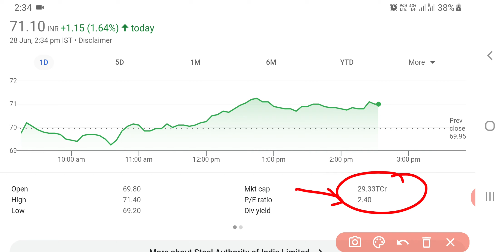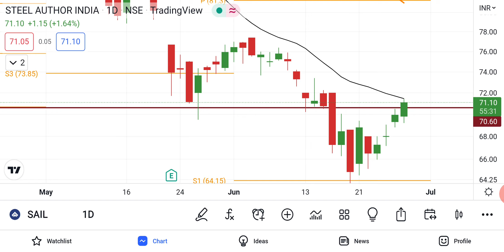SAIL Ltd Share News Today | SAIL Share Latest News | Share Market Latest News